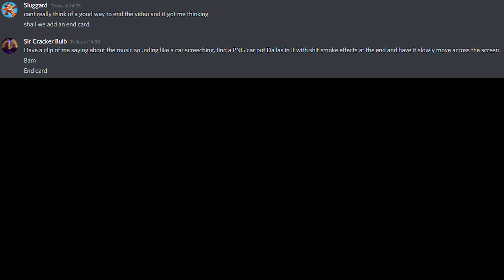PAYDAY 2 Taco Heist with Ben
In this video Ben and Liam play the new and OK heist added to PAYDAY 2.  It is OK.